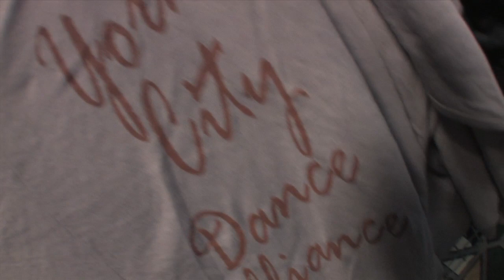Lanteri New York Clothing!!!